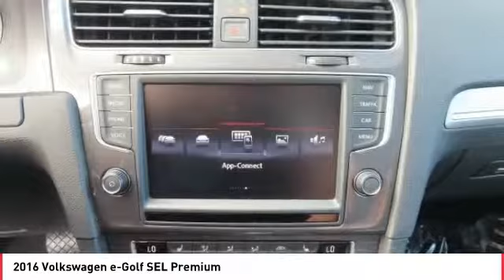2016 Volkswagen e-Golf Stop in today for a test drive of this U 2016 Volkswagen e-Golf B1970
2016 Volkswagen e-Golf SEL Premium

2016 Volkswagen e-Golf Limestone Gray Metallic SEL Premium Navigation System. 126/105 City/Highway MPG  CARFAX One-Owner. Clean CARFAX.   Reviews:     Outstanding cabin materials and construction; superior ride and quietness; low center of gravity delivers impressive grip and handling; just as much cargo capacity as other Golfs; new lower-price base model. Source: Edmunds  Vehicle price and availability are subject to change without notice.